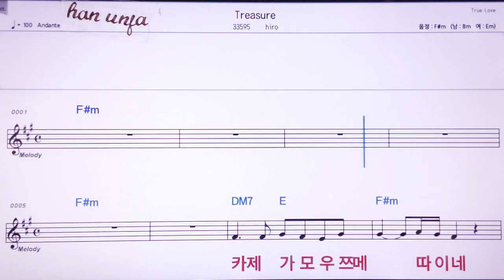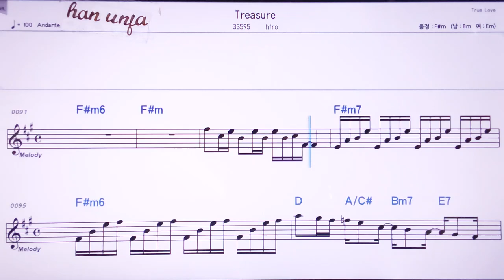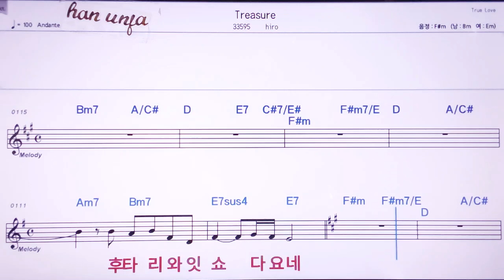💖Treasure/hiro 👍MR,노래방, 악보, 코드,Karaoke With Sheet Music